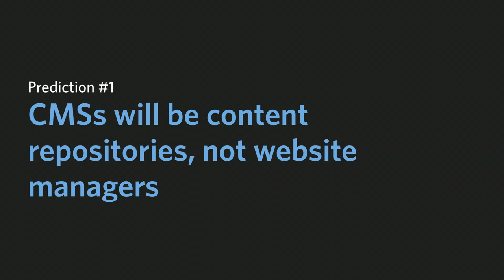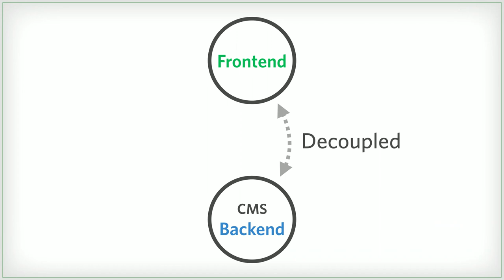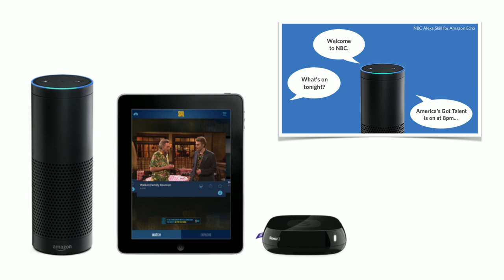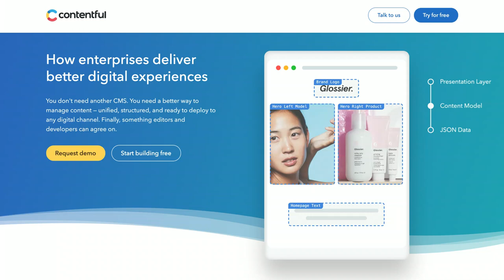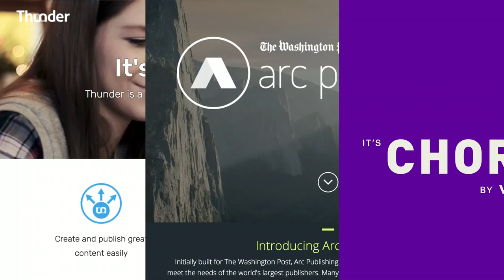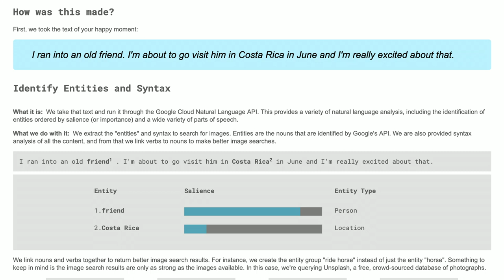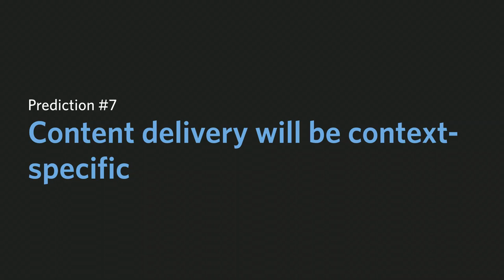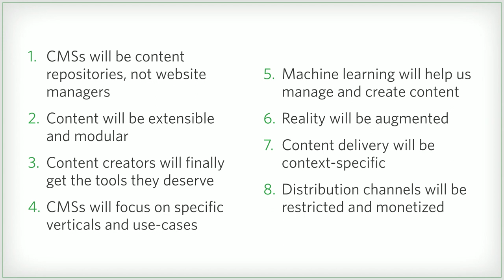The Future of Content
Todd Nienkerk

Content! It’s everywhere! It’s displayed on websites and in apps. It’s streamed to smartphones, televisions, and watches. It’s heard on podcasts, read aloud by voice assistants, and explored in immersive, three-dimensional virtual realities. With so many platforms, how can you keep pace with the rapidly changing landscape of digital experiences and content distribution?

In this session, you’ll learn how universities, nonprofits, and media companies are thriving by adopting platforms built for the future of content. We’ll talk about:

Centralized content management: Collecting, managing, and distributing your content from a single location — and fostering a community of content contributors and app builders.
Context-aware content: Telling the same story using different experiences and devices.
Machine learning: Leveraging artificial intelligence (AI) and natural language processing (NLP) to speed up content production, personalize content, and help us keep our content up-to-date.
Multichannel and omnichannel publishing: Distributing your content to any service or device (think Facebook Instant or Apple TV) with minimal changes.
Decoupling your CMS: Separating the management of content from the presentation of content makes it easier to support new technologies and devices.
Future-proofing your digital experiences: Content forms the basis of digital experiences. We don't need to predict the future, but we DO need to adapt our content to new devices, contexts, and experiences. How can we be prepared for these changes? What ideas should we pursue, and which should we avoid right now?
We’ll close with a couple of case studies that demonstrate how Four Kitchens' client partners have prepared themselves for the future of content:

PRI.org: Last year, we helped relaunch a decoupled frontend for Public Radio International's legacy Drupal site.
NBC: We helped relaunch NBC.com, The Tonight Show with Jimmy Fallon, and Saturday Night Live as decoupled Drupal sites with an API that shares content across multiple NBC brands, devices, and apps.
This session with be the latest iteration of “The Future of the CMS,” which I have presented 14 times and updated at annually since 2014. As the change in title suggests, The Future of Content will focus on modern content experiences and delivery systems—not just CMSs.